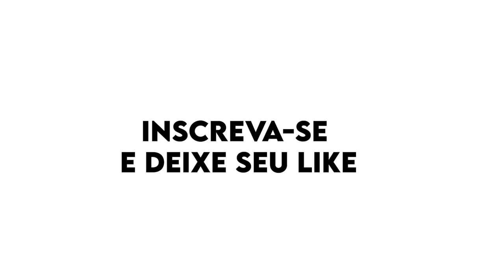COLHI BRÓCOLIS na varanda no apartamento!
Olá pessoal!
É a primeira vez que planto e colho brócolis! Fiquei muito contente com o resultado! Façam em casa! É possível plantar brócolis em vaso!